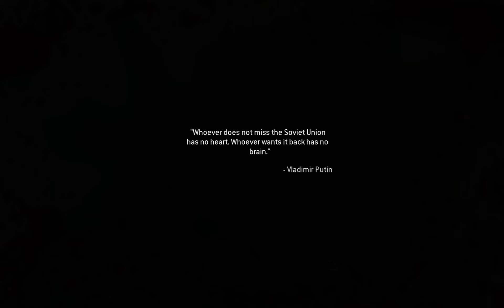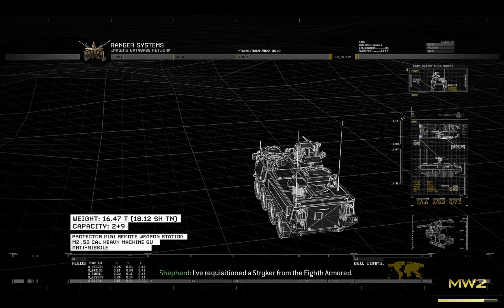CALL OF DUTY MW2 REMASTERED PART 4